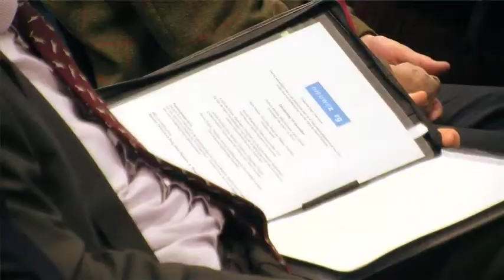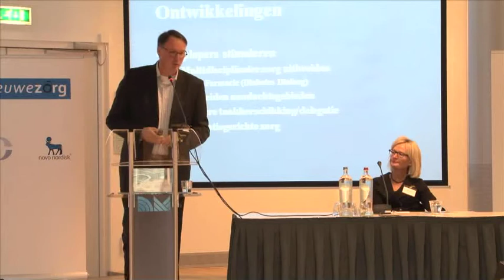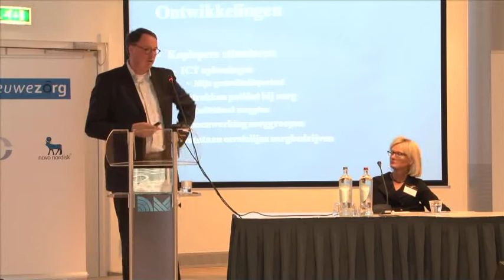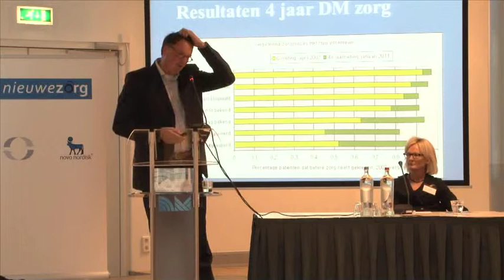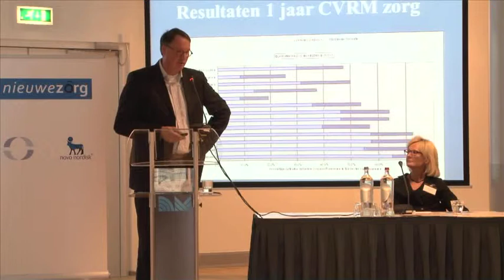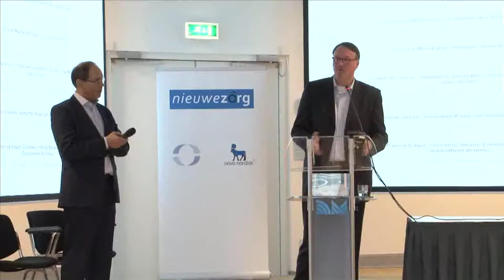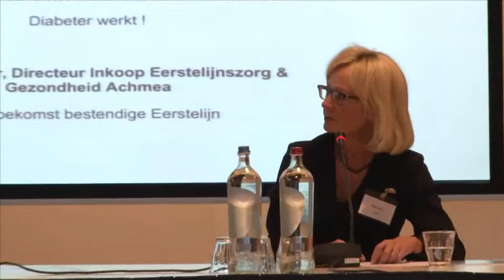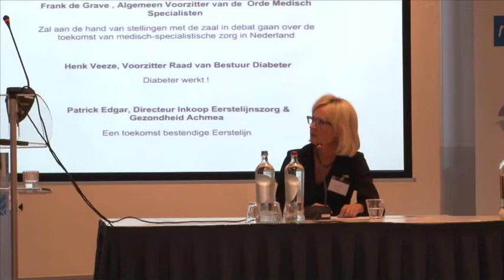Presentatie Jan Frans Mutsaerts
Nieuwezorg bijeenkomst 15 december 2011, Domus Medica Utrecht